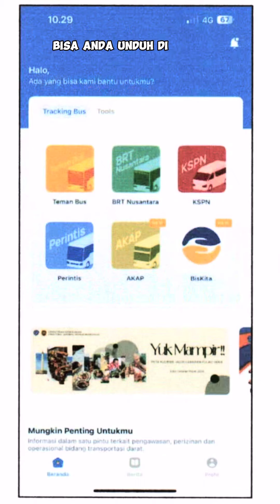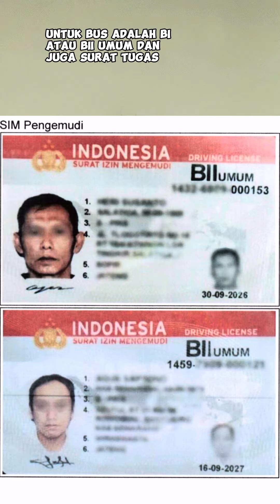AWAS ! CHECK DULU BUS YANG AKAN DIPAKAI !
Maraknya kecelakaan bus Pariwisata karena minimnya pengetahuan para pelanggan. Di video ini akan dijelaskan tata cara memilih bus Pariwisata sesuai anjuran Kementrian Perhubungan.